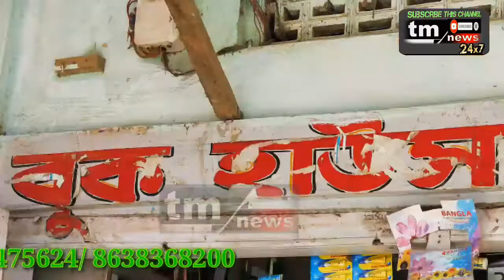দোকানের বিজ্ঞাপন* উন্নতমানের বইয়ের জন্য চলে আসুন বুক হাউস এ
আপনার  প্রতিষ্ঠানের, দোকান,  জন্ম দিন এর উন্নতমানেরবিজ্ঞাপনের জন্য আমাদের সাথে যোগাযোগ করুন  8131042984 / 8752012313

                 @@ TM News 24x7 @@